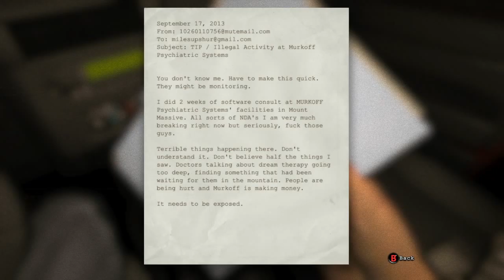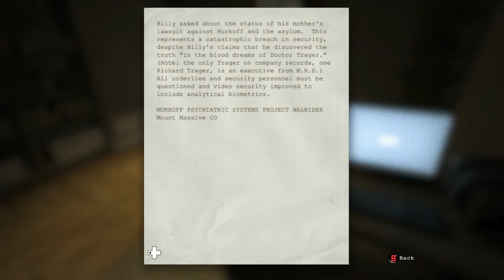Outlast Xbox one Playthrough Part 1